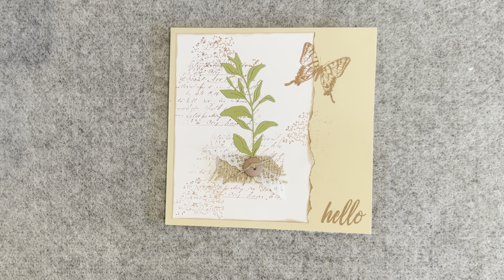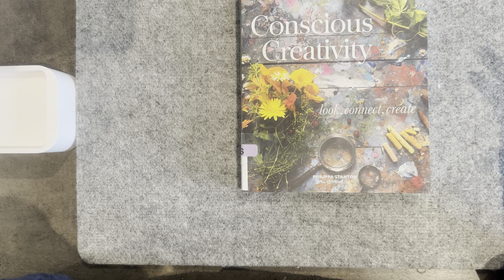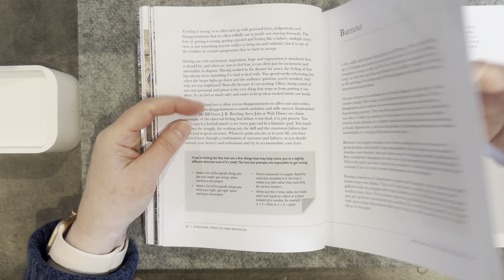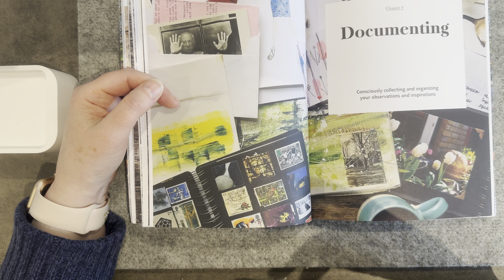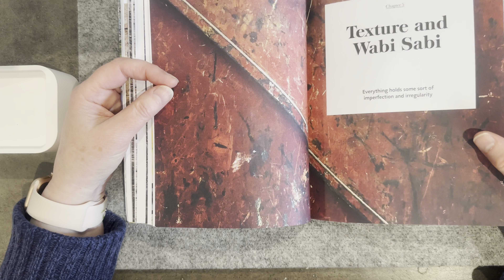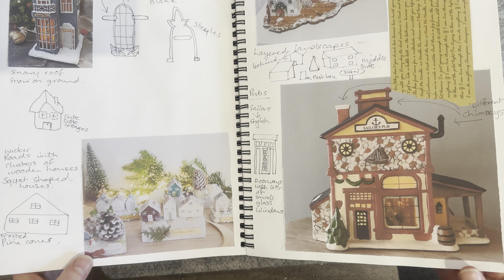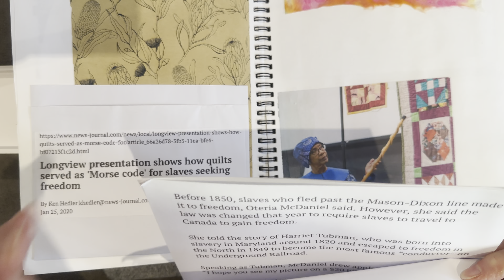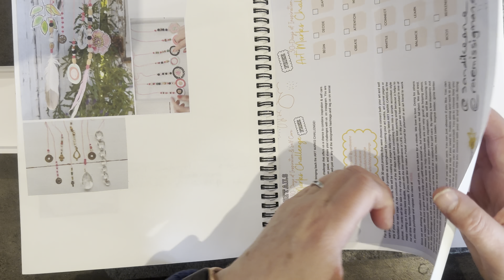Episode 516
-Stitchery swap from Tia
-Finished Antique French Wine Bag
-Book of the week: Conscious Creativity by Philippe Stanton
-Long chat about documenting my work including a look through my artist documentation book inspired by Philippe’s book
-Playthrough of my almost completed Flowers Magic Journal.

Mentions:
Tia - @CalmCreations
Philippa - Insta: 5tfnif
Flowers magic: Insta: franciscanunes_heartmakes

For sale: Pianolo rolls

Slow Stitch packs

Wooden Spools

Digi kits and journal or embroidery items available: Etsy shop